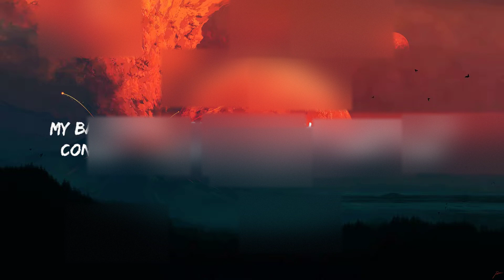Ed Sheeran - Bad Habits (Lyrics) 🍀 Hot Lyrics 2024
Bad Habits